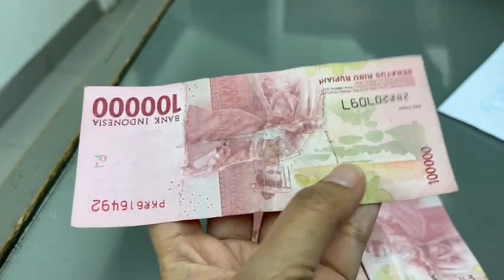WASPADA UANG MUTILASI...( INI CIRI-CIRINYA )